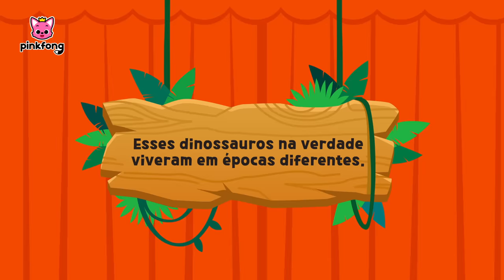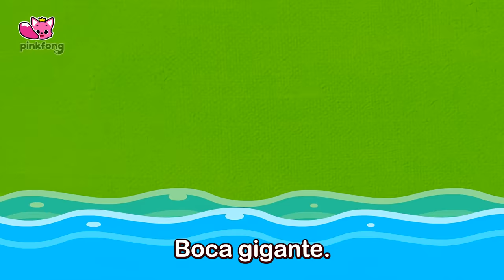Rawr! T-Rex está no Hospital❗| Dinossauro | + Completo |Pinkfong, Bebê Tubarão!Canções para Crianças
Você está assistindo melhor completo ' Rawr! T-Rex está no Hospital❗' criado por Pinkfong!

00:00:00 Rawr! T-Rex está no Hospital?!
00:00:06 Meu Osso Está Quebrado
00:09:07 Tiranossauro
00:10:07 Flores Floresceram na Boca do Dinossauro!
00:19:06 Tiranossauro Rex
00:20:30 Bebê T-Rex
00:22:05 O Assustado Bebê T-Rex
00:28:03 Pra Onde os Dinossauros Foram?
00:29:29 Espinossauro vs. Tiranossauro
00:30:19 Mexa Igual os Dinossauros
00:31:15 Pteranodonte
00:32:34 Bum! Bum! Mundo Dino
00:33:45 Paquicefalossauro
00:34:40 Tricerátops
00:35:42 Maiassaura
00:36:32 Os Três Mimos
00:37:45 Quem Sou Eu?
00:38:54 Eu Sou o Melhor
00:40:09  Eu Sou o Chef Hoje
00:41:33 Se os Dinossauros Estivessem Vivos
00:42:56 Desfile dos Dinossauros
00:44:03 Elasmossauro